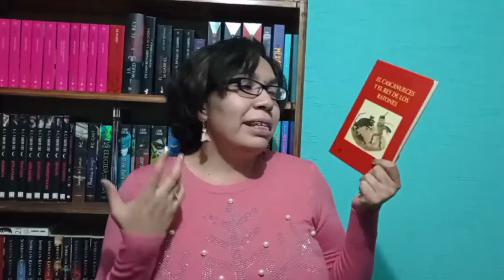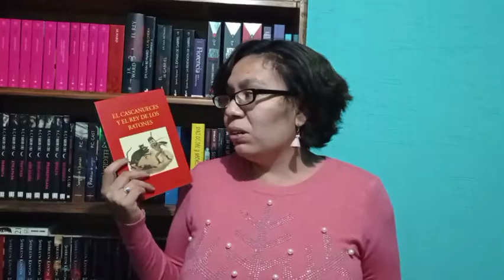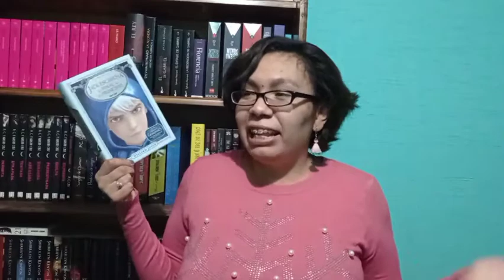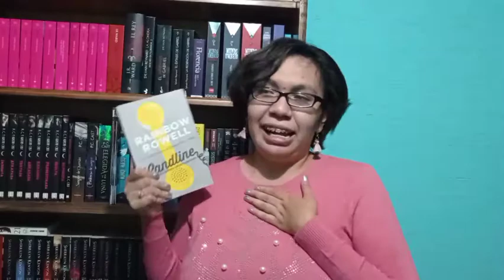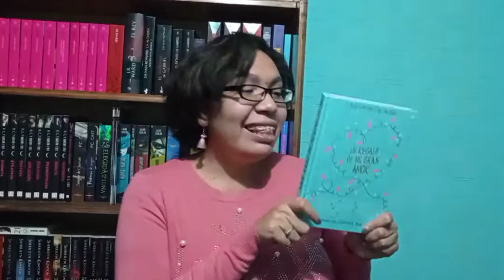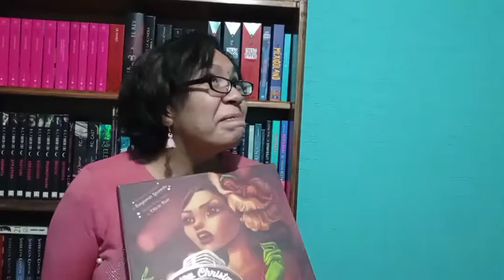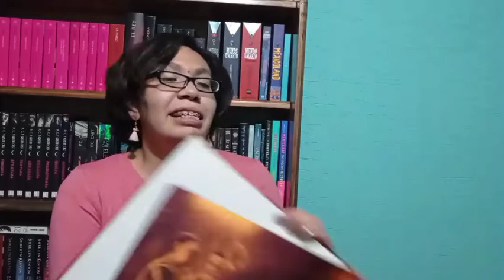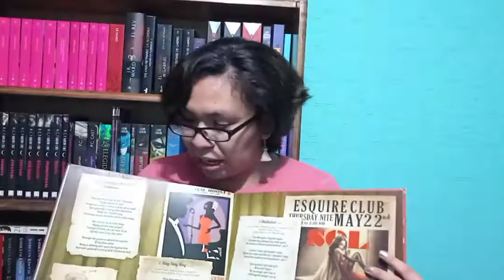Top 6 de lecturas para navidad ⛄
Les recomiendo lecturas perfectas para esta temporada ❄️🌲